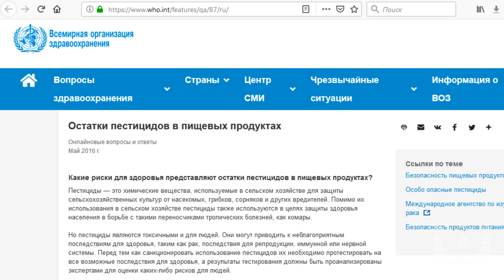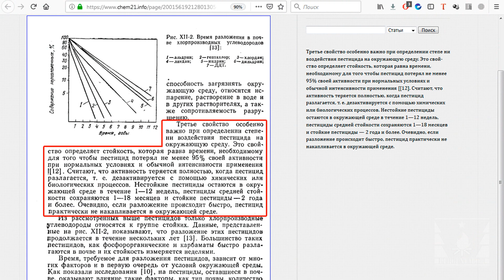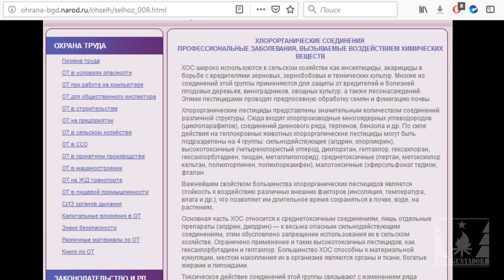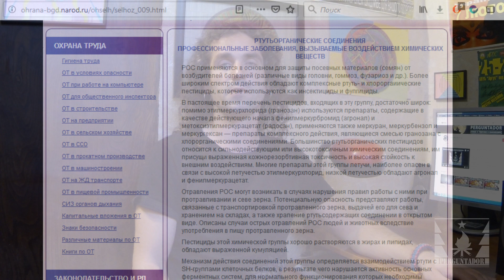Лекции о питании. Часть 15. Продукты, загрязненные пестицидами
Продолжаем серию лекций о питании, в которых поговорим о базовых и спорных вопросах в столь большой и неоднозначной теме.

Просмотрев эти видеолекции, каждый сможет самостоятельно ответить себе на такие вопросы:
• как питаться с наибольшей пользой и наименьшим вредом для здоровья;
• как сэкономить место в рюкзаке, не жертвуя полноценным рационом;
• как не попасться на крючок недобросовестных маркетологов;
• как перестать бояться безопасной пищи и начать относиться с осторожностью к вредной;
• как выбрать подходящий сухпай из всего разнообразия, предлагаемого на рынке;
• как готовить пищу, загрязненную пестицидами и радионуклидами;
• как планировать и подготавливать раскладку пищевых продуктов для турпохода,
а также на многие другие вопросы, связанные с питанием в походах и повседневной жизни.

В данном видео поговорим о продуктах, загрязненных пестицидами, и о том, как при необходимости приготовить такие продукты, снизив негативное влияние опасной для здоровья агрохимии.